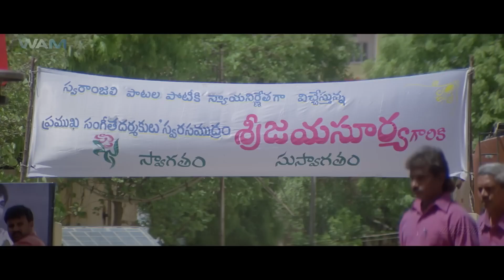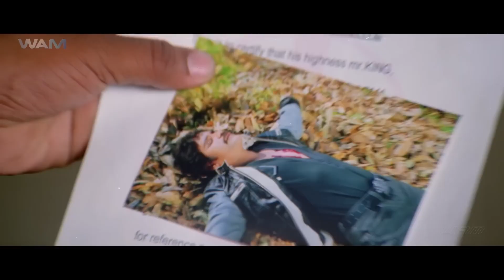Nagarjuna South Indian Full Movie Dubbed In Hindustani | King | Trisha Krishnan, Srihari, Arjan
Chandra aka King hails from a royal family, he takes over the legacy and riches after death of his father. He has lots of rivals and enemies hidden under the guise of relatives who want the property.